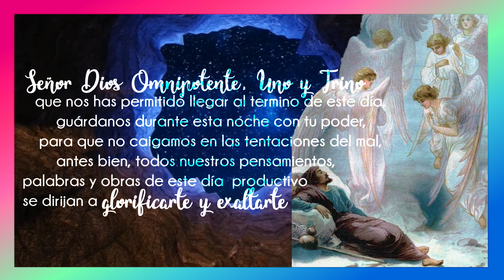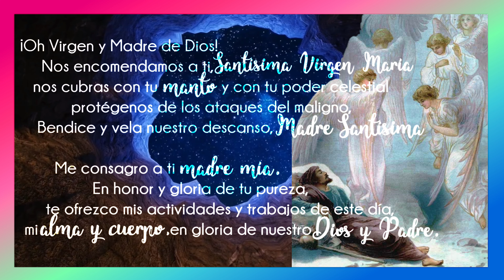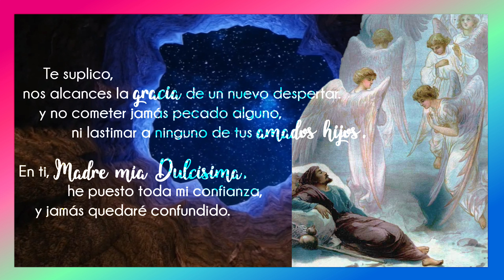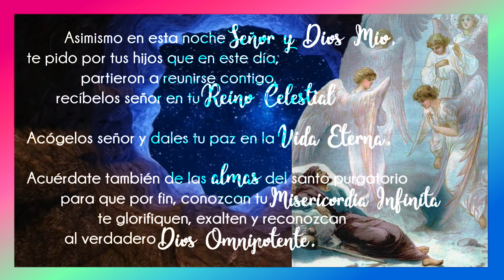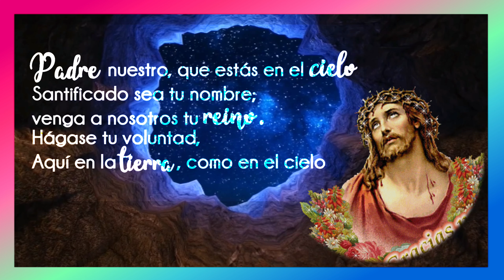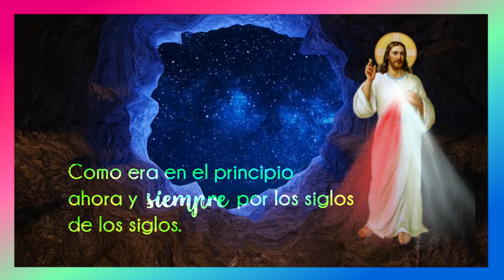🌙🙏 ORACIÓN DE LA NOCHE | ORACIÓN DE HOY SABADO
Ha terminado un dia más.
Agradecidos con Dios, nuestro creador, te invitamos a unirte a nuestra oración especial.